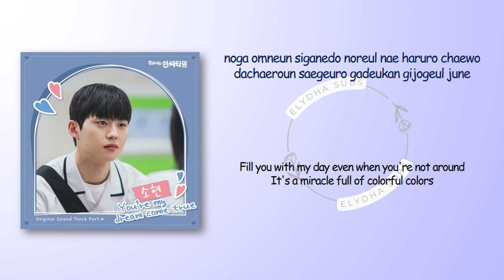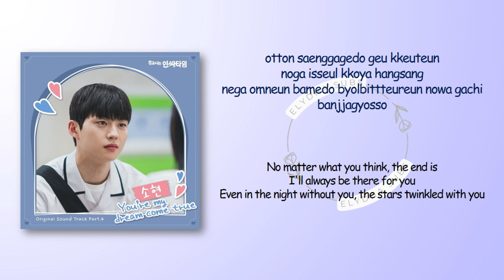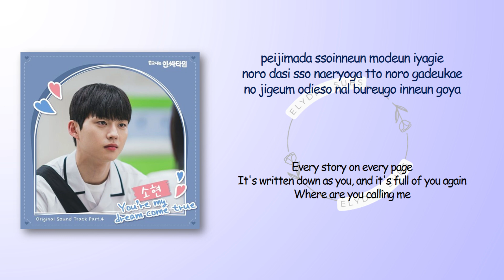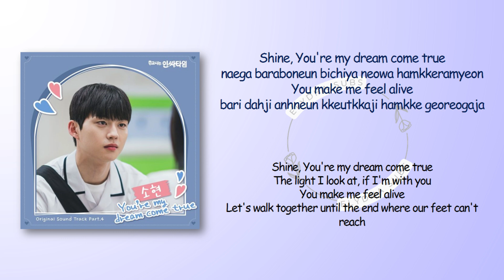So Hyun - You're My Dream Come True [Social Savvy Class 101 OST Part.4] [RomIEng Lyric]